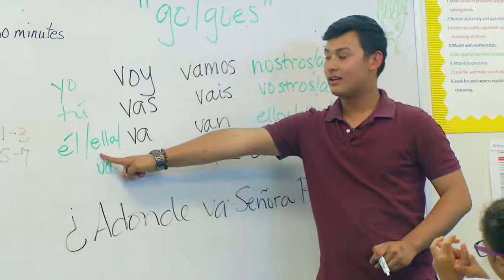Lennon Audrain Promo